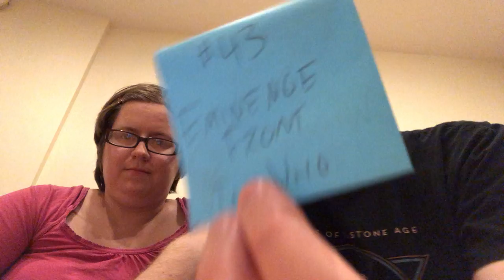Lemon Knife's top 100 songs, 50-41!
Lemon Knife continue counting down their top 100 songs of all time!  Listen to John and Mia's picks and see what you think!